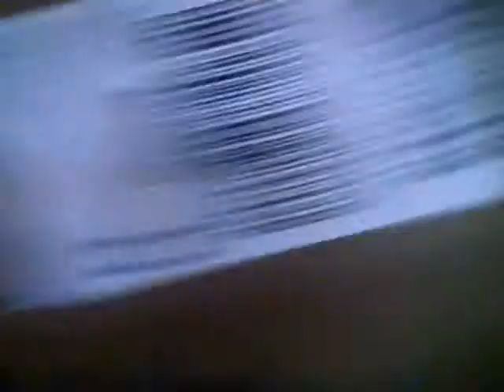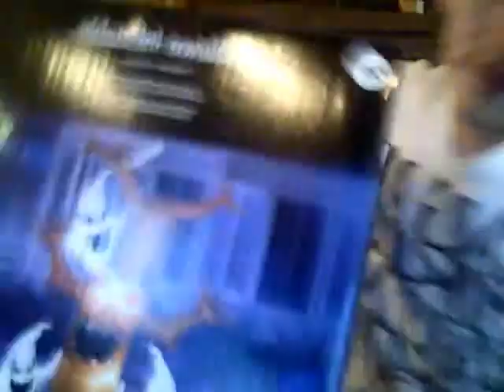mystery amazon unboxing 4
items unboxed Halloween dead tree inflatable